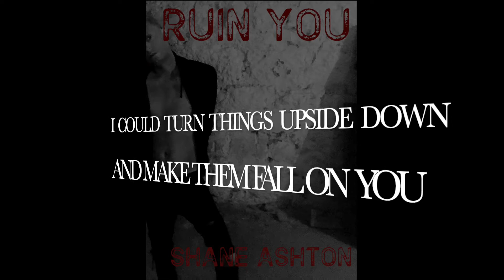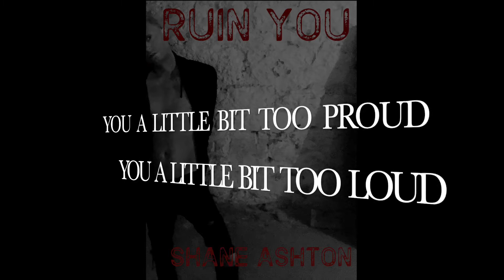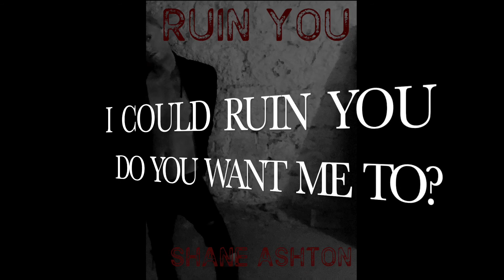Ruin You by Shane Ashton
“Ruin You” Song, Lyrics & Vocals by Shane Ashton
Facebook.com/theShaneAshton
Instagram.com/ashton_shane